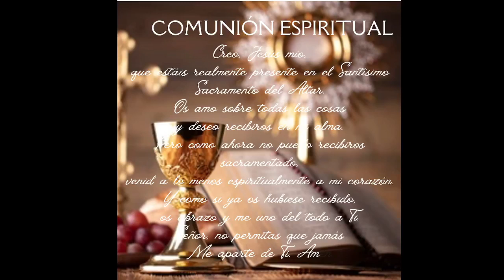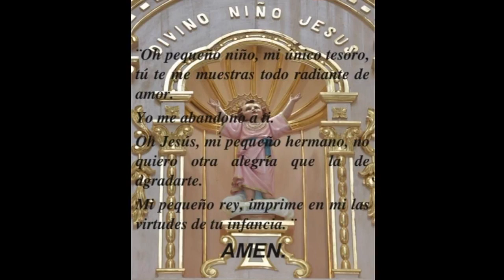Azogues Ecuador Biblián Virtual EUCARISTIA EN HONOR AL DIVINO NIÑO (BORRERO-CHARASOL)